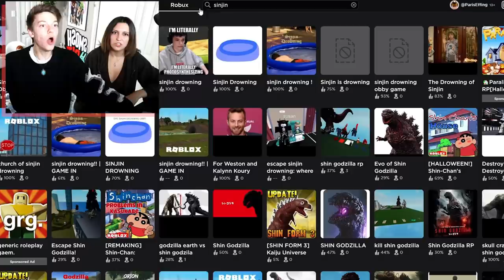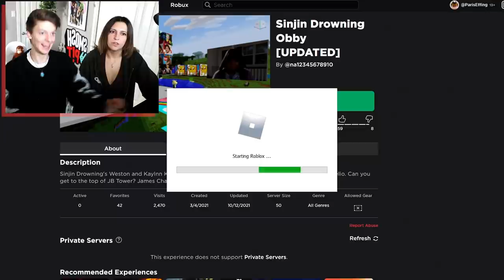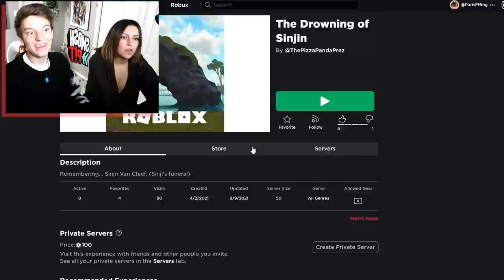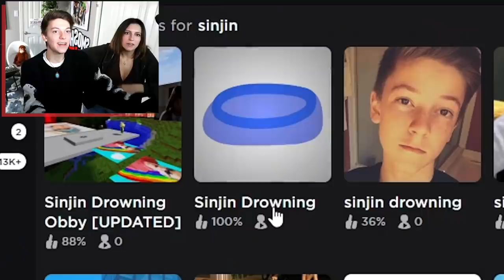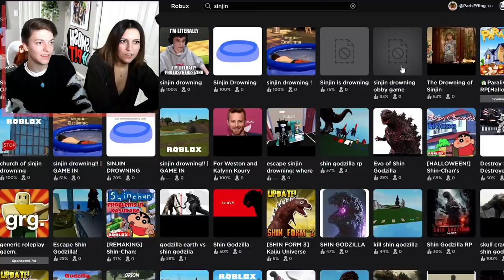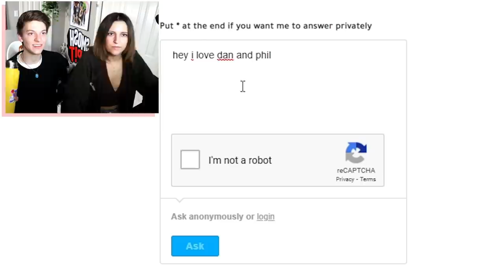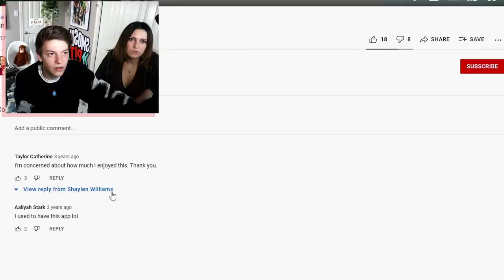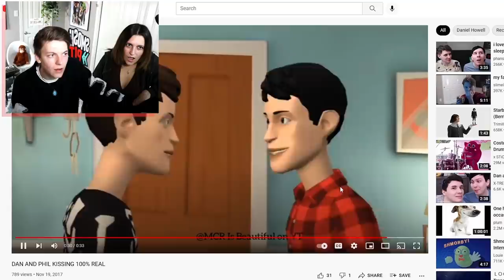they made roblox games for us...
we heart our viewers